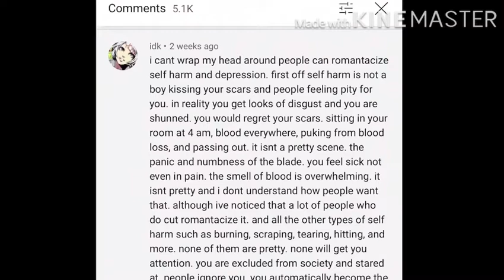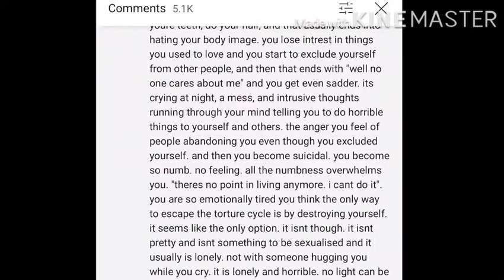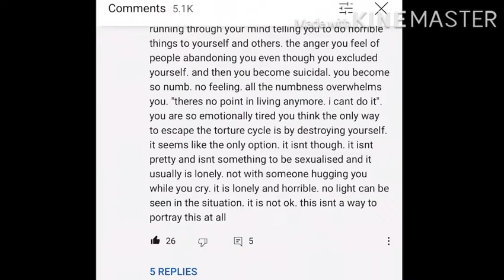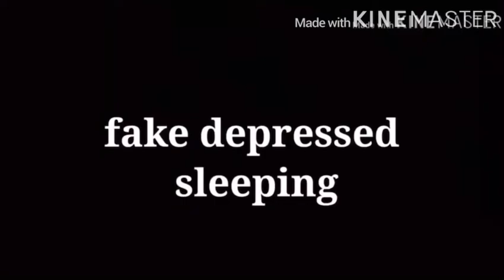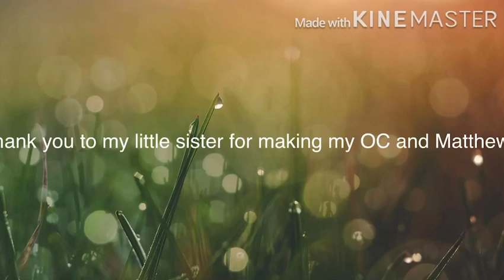Dear Gacha, Depression is not Edgy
According to WebMD, signs of depression include

“Trouble concentrating, remembering details, and making decisions

Fatigue

Feelings of guilt, worthlessness, and helplessness
Pessimism and hopelessness

Insomnia, early-morning wakefulness, or sleeping too much

Irritability

Restlessness

Loss of interest in things once pleasurable

Overeating, or appetite loss

Aches, pains, headaches, or cramps that won't go away

Digestive problems that don't get better, even with treatment

Persistent sad, anxious, or "empty" feelings
Suicidal thoughts or attempts”

If you relate to these signs, seek help and do not self-diagnose